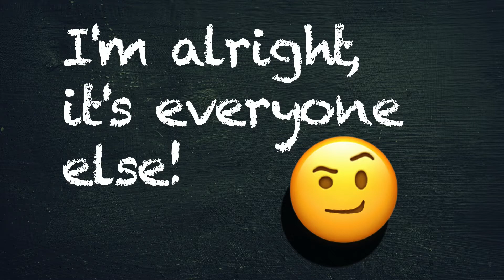I'm Alright, It's Everyone Else......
Is your life full of comparisons?
What if Jesus is not that concerned with how good you are?